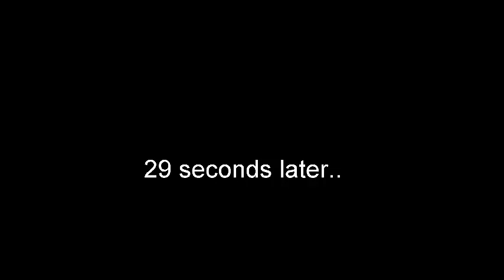ytp microgames patrick 3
warioware is owned by nintendo
spongebob is owned by viacom